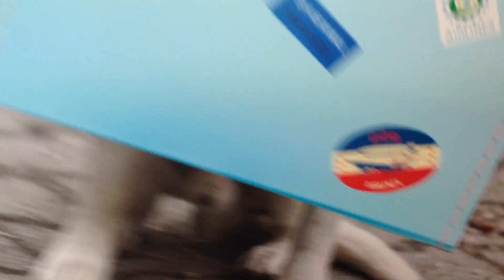FRIDAY the Doglet is Rescued from the Nursing Home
After 6 days of separation We have a Happy reunion